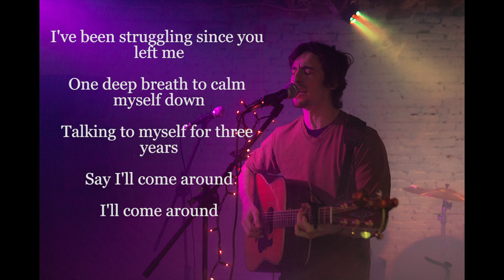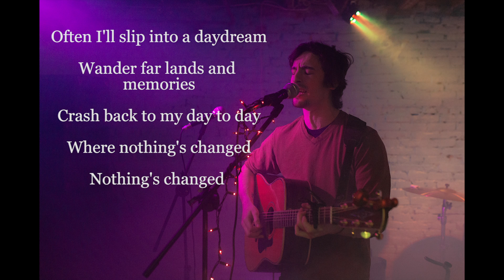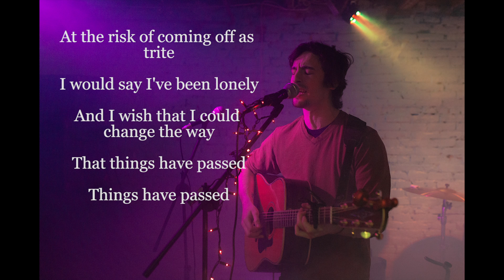At the Risk of Coming Off As Trite Lyric Video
Written, Produced, Recorded, Mixed by Ian Steinberg
Mastering by Gabe Millman
Cover by Jack Caron